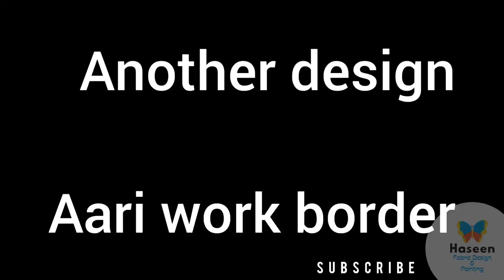cut work design for ladies pent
Welcome to our YouTube channel dedicated to the art of "Haseen Fabric design & Painting"   Join us as we dive into the world of textile creativity, exploring various techniques, ideas, and projects that will inspire you to unleash your inner artist.

Discover the magic of transforming ordinary fabrics into extraordinary works of art through our detailed tutorials and step-by-step demonstrations. Whether you're a seasoned painter or just starting out, our channel offers something for everyone, from beginner-friendly tips and tricks to advanced techniques that will challenge and inspire.

Immerse yourself in a world of vibrant colors, intricate patterns, and mesmerizing designs as we explore different mediums and styles of fabric painting. From clothing and accessories to home decor and textile art, our channel covers a wide range of applications, allowing you to unleash your creativity on various canvases.

Learn to blend colors, create stunning motifs, and add unique textures to your fabrics, breathing life into each piece you create. We'll guide you through different design inspirations, from traditional to contemporary, and show you how to personalize your creations to reflect your own artistic vision.

With our channel, you'll gain the confidence and skills needed to create one-of-a-kind masterpieces that will leave a lasting impression. So, grab your brushes, choose your favorite fabrics, and join us on this exciting journey of fabric handy painting and design. Get ready to explore endless possibilities and unlock the true potential of your artistic expression.

Fabric painting on different fabrics (e.g., cotton, silk, denim)
Creative fabric painting ideas
Fabric painting patterns and motifs
Unique fabric painting styles